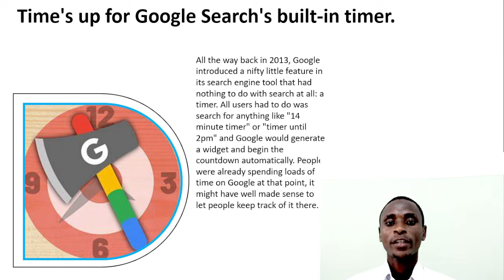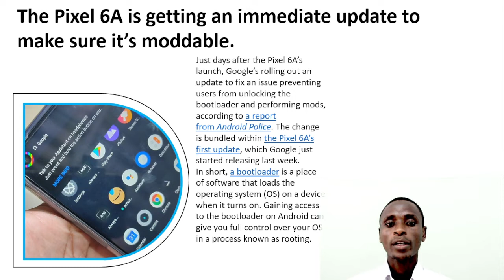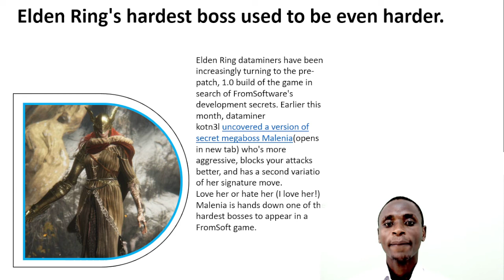A TikTok Music app could challenge Spotify and Apple.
1:Time's up for Google Search's built-in timer.
2:The Pixel 6A is getting an immediate update to make sure it’s moddable.
3:A TikTok Music app could challenge Spotify and Apple.
4:Elden Ring's hardest boss used to be even harder.